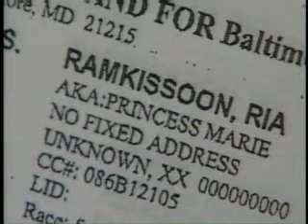Mom: Cult Brainwashed My Daughter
The mother of a Baltimore woman accused in the starvation death of her 21-month-old son says the cult her daughter was part of brainwashed her and that she wasn't in control of the situation.